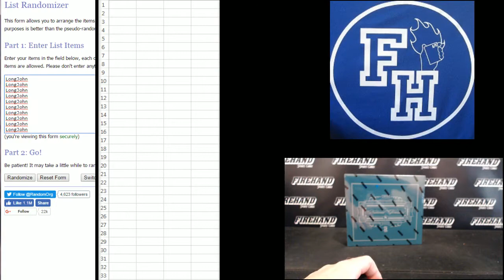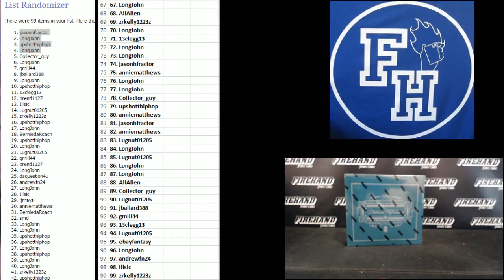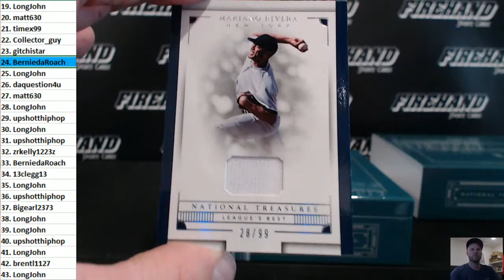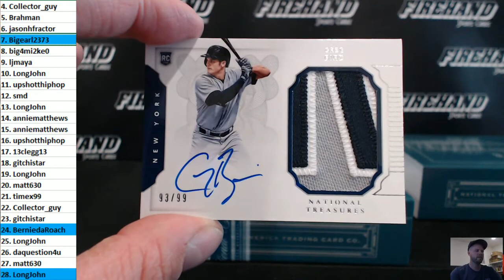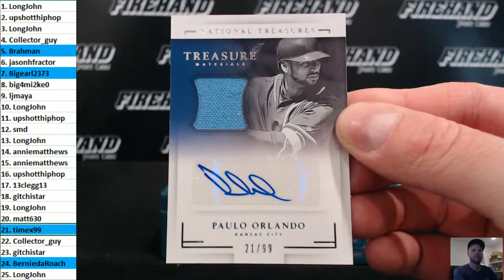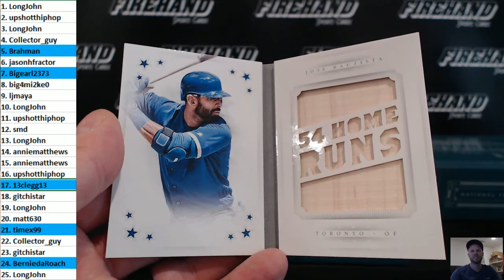2016 National Treasures Baseball Box Break Random Numbers #68 ~ 5/1/17